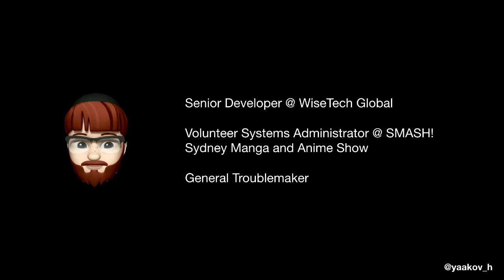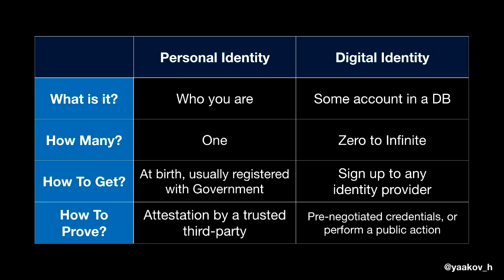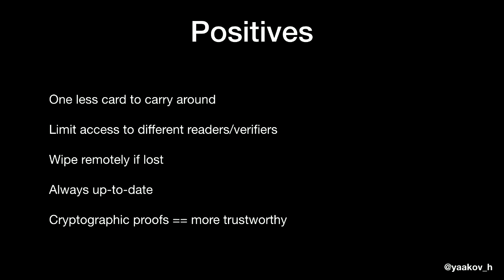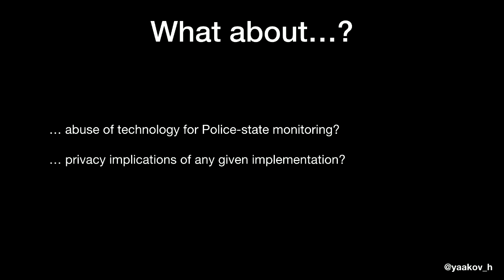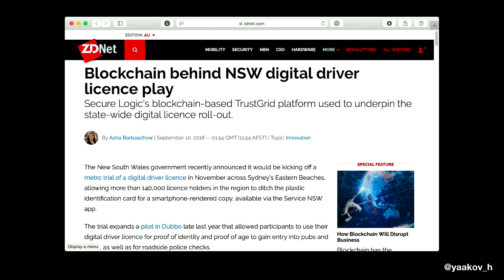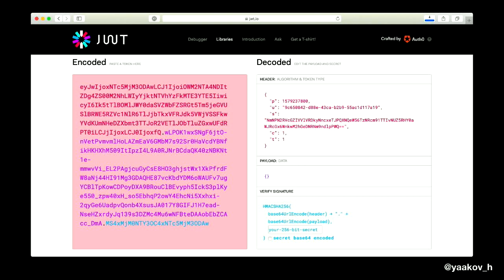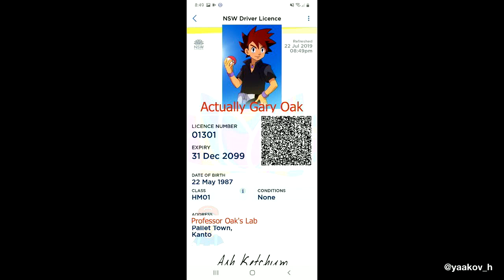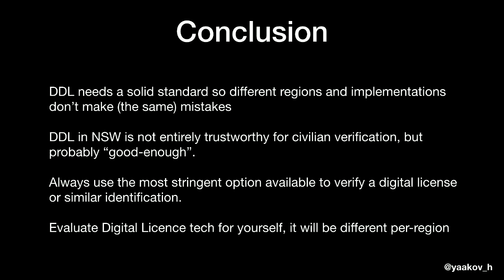"New Phone, Who Dis: Human Authentication in the Digital Age" - Yaakov (LCA 2020)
Yaakov

(known video issue: loss of audio briefly at Q&A at end)

When proving somebody’s identity, it’s usually an important matter and critical to get right. With digital licences springing up around the globe, including here in Australia, how can we be sure that the computer is telling the truth? Does digitising the process actually improve it?

In 2015, the NSW Government announced a commitment to providing digital licences so that people can identify themselves using their smartphones. After a limited trial in 2018 and 2019, the system is supposed to go live to users across the state some time soon. Other countries are trialling similar systems, and South Australia already has one.

The way this is presented it is largely as a black box, where ˚✧₊⁎ magic happens ⁎⁺˳✧༚ and your identity is somehow proven. For many people, particularly tech-savvy folk, magic is not a sufficient explanation, nor a basis for trust.

Using the NSW digital licence system and associated app, this talk will:

- have a look at authentication, authorisation and identity in the physical realm
- investigate differences between real-world identity and digital identities
- explore the inner workings of the New South Wales digital driver’s licence system, based upon reverse-engineering
- discuss why you should - or shouldn’t - trust digital licensing systems, and how it impacts identity verification in your own lives

Fri Jan 17 14:25:00 2020 at Room 6